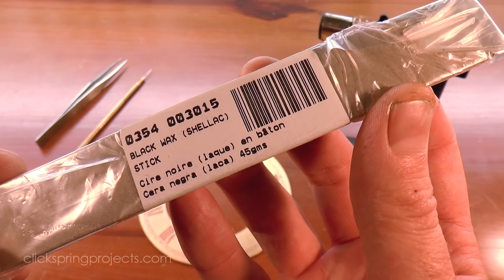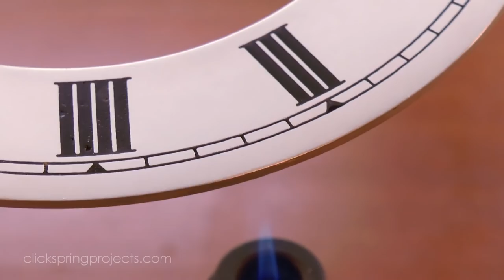Waxing & Silvering A Chapter Ring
Taken from "How To Make A Clock In The Home Machine Shop - Part 9 - Etching, Waxing And Silvering A Chapter Ring"